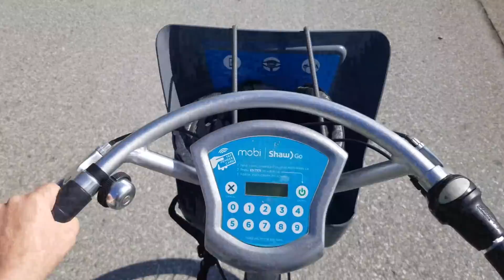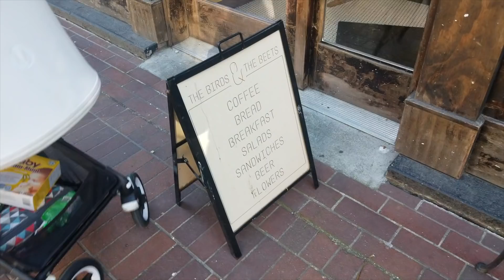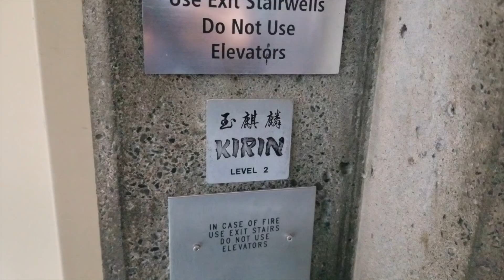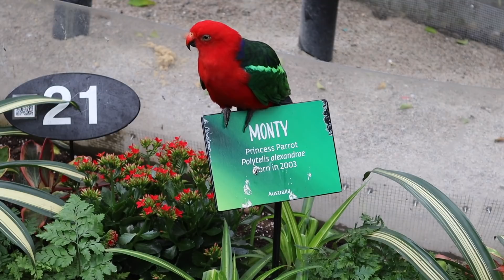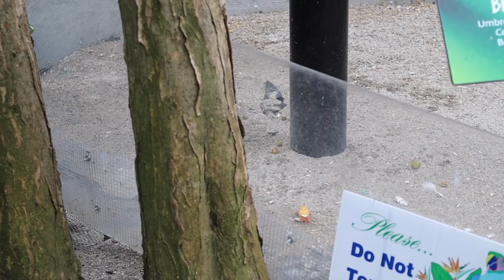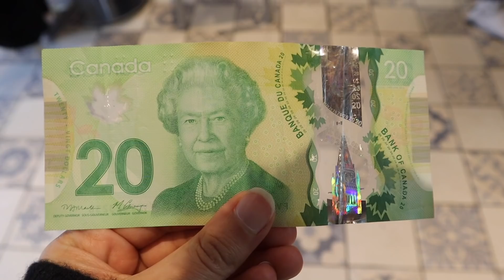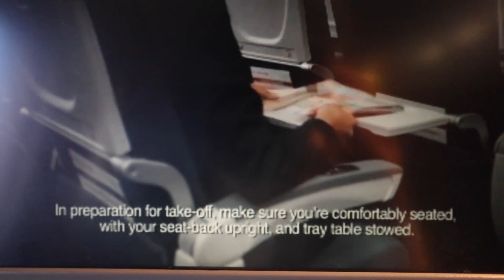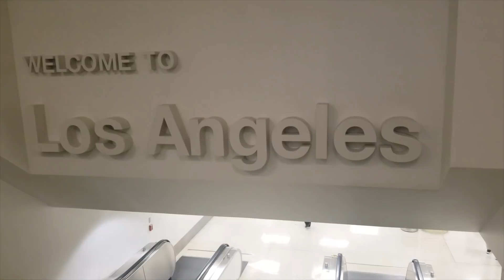Vlog à Vancouver : Gastown & Bloedel conservatory 🇨🇦